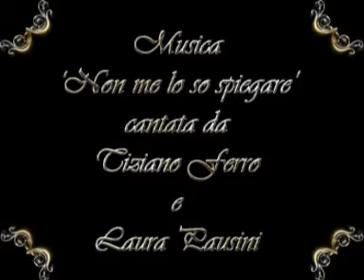Aramis - Non me lo so spiegare.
Un video musicale dedicato ad Aramis dell'anime giapponese D'artagnan e i moschettieri del re con la musica di Tiziano Ferro e Laura Pausini, non me lo so spiegare